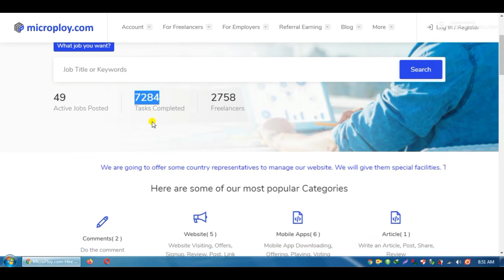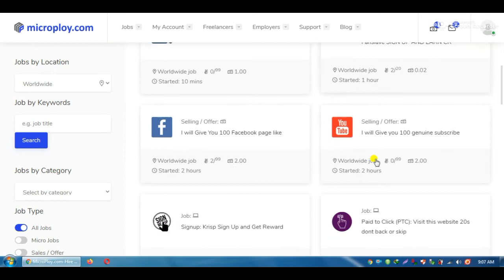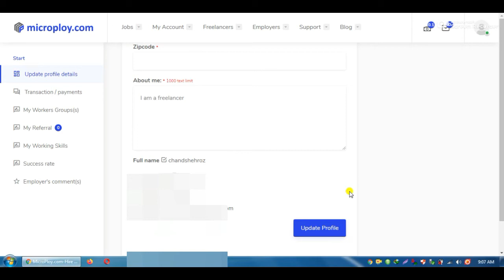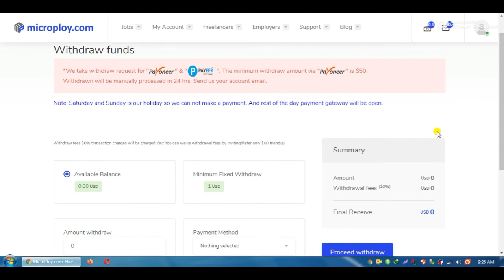New Micro Job Site of 2020 Small and easy Tasks | MicroPloy Review | New Microwork Site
In the video i will share with you a new micro job site where you can earn money by doing very small and easy tasks.